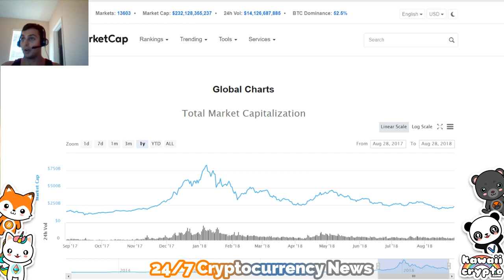Cryptocurrency Prices are Fooling you! | CNBC Fast Money